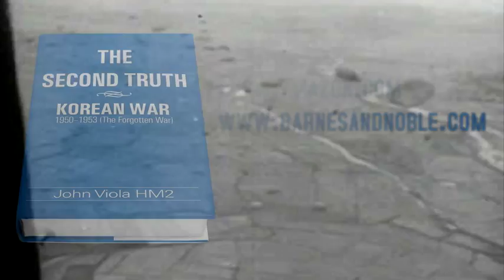THE SECOND TRUTH by John Viola HM2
This is a true story about a young man having to deal with a war. It takes you on a journey to boot camp training, training in the medical field, sea duty on a destroyer, and nineteen months in the combat zone. This is the transition of a patriotic, naive young boy in a war that nobody cared about because everyone served somewhere in WW2. Tired of war and only want to get on with their lives, they didn't care, for they were in the big one. I was home after two tours in the combat zone, and would be going back for another. I was on a double date coming back into town when I was stopped by a police officer because there was another car like mine reportedly racing around town. When he saw my drivers license had a attachment to it stating it was good for the duration of the war. This was given to me on my first leave when I went to renew it. He called it in and returned to me and let me go. A short time later he stopped me again and said he had to give me a ticket for a expired license because there was no war. Therefore, what he had been in is known as the forgotten war. There were no victory parades, no welcome home, only feelings of shame and being made foolish. Korean War Veterans never talk about the war. After my discharge and back home, I took off my uniform and went for a walk in town and saw someone I knew sitting on a bench, he said Hi, haven't seen you in awhile where have you been. I answered ,"around '. Korean War veterans never talk about the war.